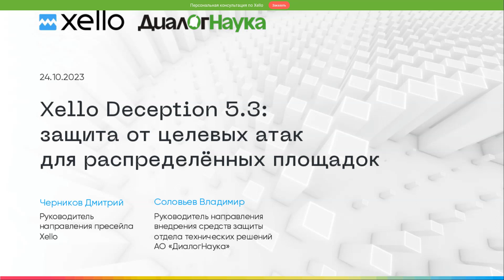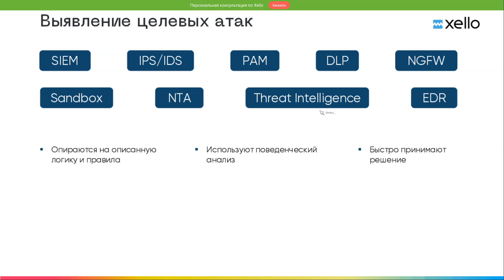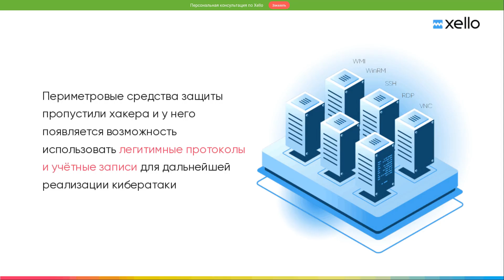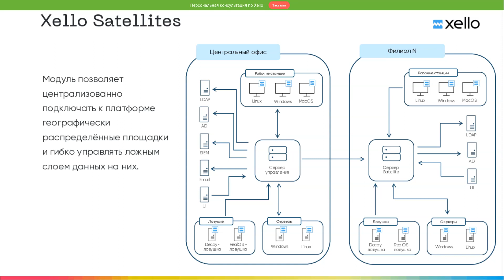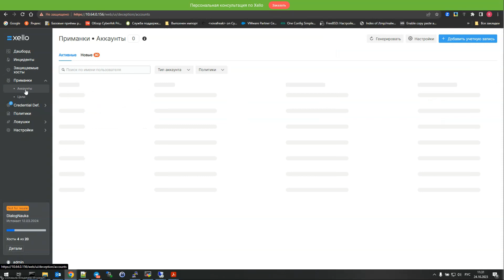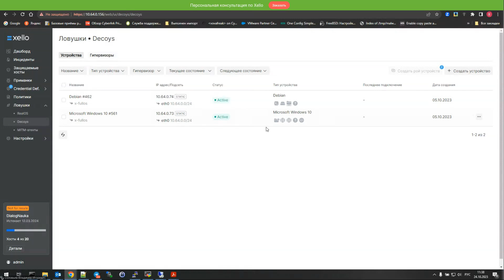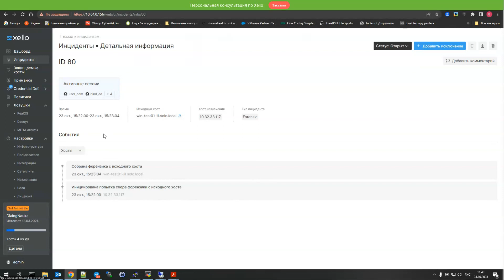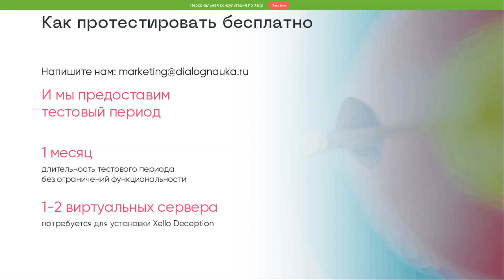ВЕБИНАР: XELLO DECEPTION 5.3 ЗАЩИТА РАСПРЕДЕЛЕННЫХ ПЛОЩАДОК ОТ ЦЕЛЕВЫХ АТАК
На совместном вебинаре с Xello, разработчиками первого Российского решения класса DDP (Distributed Deception Platform) в рамках которого мы рассказали и показали новые возможности защиты от целевых атак для распределённых площадок.

На вебинаре были раскрыты новые возможности Xello Deception:

Модуль для управления ложным слоем на распределённых площадках;
Новые типы ловушек для выявления MiTM-атак;
Модуль эмуляции устройств в сети:
Возможности интеграции с внешней инфраструктурой — получение аутентификационных событий из Apache Kafka.

Также показали платформу в действии, продемонстрировав сценарии реагирования на инциденты безопасности.

СПИКЕРЫ:
Дмитрий Черников, руководитель направления pre-sale Xello
Владимир Соловьев, руководитель направления средств защиты АО "ДиалогНаука"